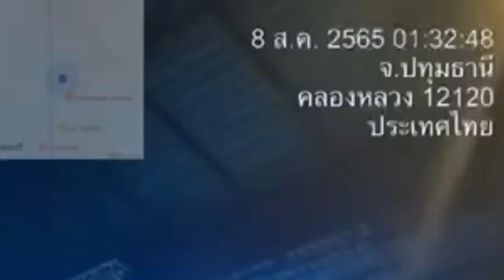เมื่อเจ้าหน้าที่ปล่อยปะละเลย ประชาชนอย่างคุณอัจฉริยะก็ต้องจัดให้หน่อย